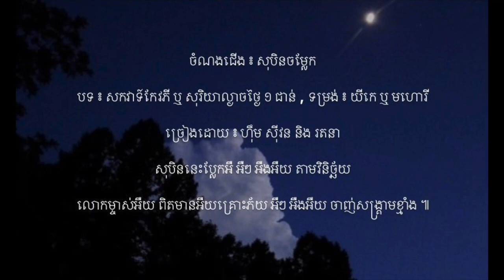សុបិនចម្លែក - បទ ៖ សកវាទ៍កែវភី ឬ សុរិយាល្ងាចថ្ងៃ ១ ជាន់ - យីកេ ឬ មហោរី | ស៊ីវន និង រតនា | តេជោយ៉ត ០៧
ចំណងជើង ៖ សុបិនចម្លែក

បទ ៖ សកវាទ៍កែវភី ឬ សុរិយាល្ងាចថ្ងៃ ១ ជាន់ , ទម្រង់ ៖ យីកេ ឬ មហោរី , ចម្រៀងរឿង តេជោយ៉ត ០៧

ច្រៀងដោយ ៖ ហ៊ឹម ស៊ីវន និង រតនា

បន្ទរ ៖ សកវាទ៍កែវភីអឺ អឺៗ អឺងអឺយចុះស៊ីសូមេរ៉ា

ចំប៉ីអឺយៗ ចម្ប៉ា ហាអឺងអឺយ បុប្ផាមហាហង្ស។

សុបិនចម្លែកអឺ អឺៗ អឺងអឺយ ប្លែកក្នុងចិត្តស្រី

មិនដឹងអើយ ៗ រឿងអ្វី អឺៗ អឺងអឺយ ឱ្យស្រីចំបែង ។

សូមអ្នកនាងម្ចាស់អឺ អឺៗ អឺងអឺយ សូមអ្នកថ្លាថ្លែង

តើអ្នកអើយៗ សង្រេង អឺៗ អឺងអឺយ ព្រោះរឿងហេតុអ្វី ។

សុបិនអាក្រក់អឺ អឺៗ អឺងអឺយ ឃើញលោកម្ចាស់ប្តី

ធ្លាក់ក្នុងអើយអណ្តូងអឺយជ្រៅក្រៃ អឺៗ អឺងអឺយ ស្ទើរក្ស័យជីវ៉ា ។

បានខ្ញុំសង្គ្រោះអឺ អឺៗ អឺងអឺយ ឱ្យរួចមរណា

កុំអីអើយត្រូវក្ស័យអើយសង្ខារ អឺៗ អឺងអឺយ គ្មានថ្ងៃវិលវៃ ។

សុបិននេះប្លែកអឺ អឺៗ អឺងអឺយ តាមវិនិច្ឆ័យ

លោកម្ចាស់អឺយ ពិតមានអឺយគ្រោះភ័យ អឺៗ អឺងអឺយ ចាញ់សង្គ្រាមខ្មាំង ៕